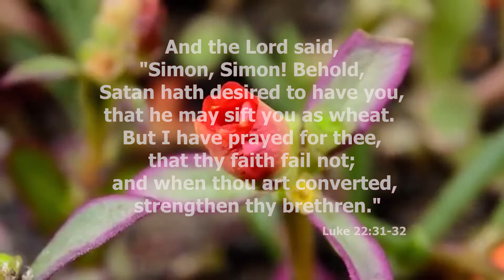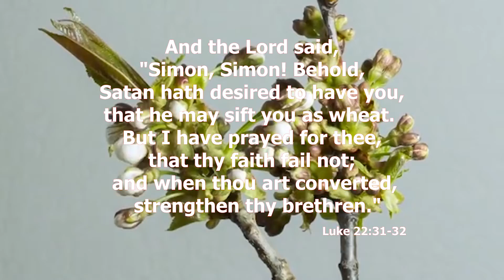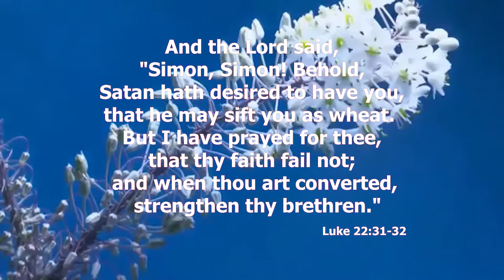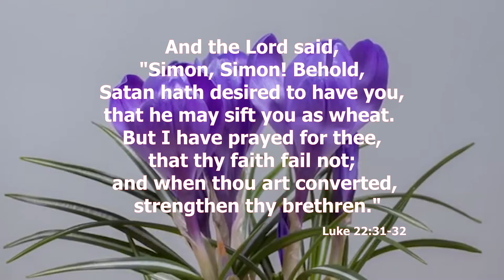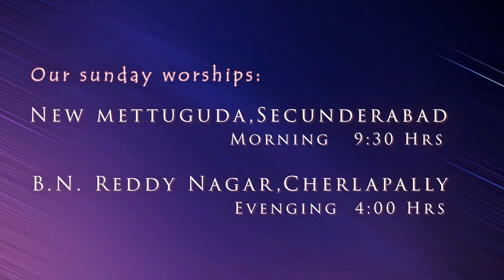Luke 22:31-32 Today's Bible Devotion